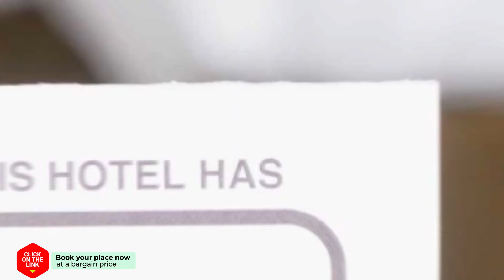One and Only Bedroom hotel review | Hotels in Amsterdam | Netherlands Hotels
One and Only Bedroom hotel video review. Hotels in Amsterdam, european 3 stars hotels.